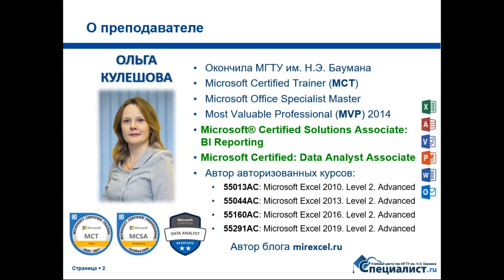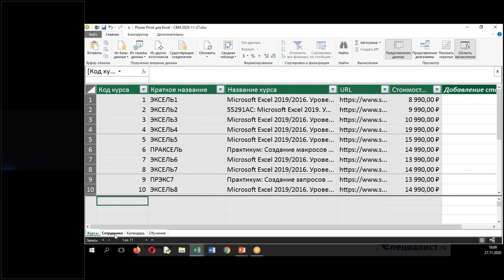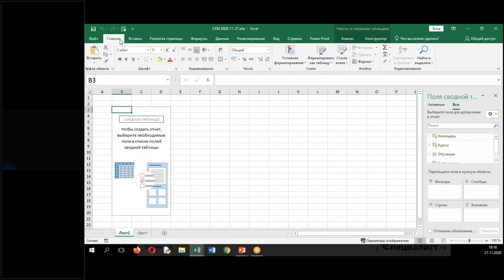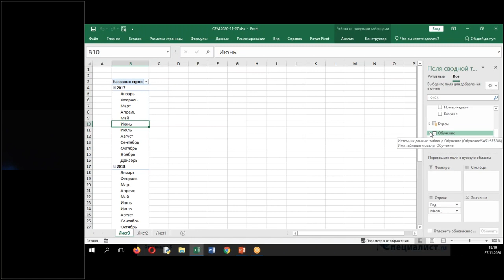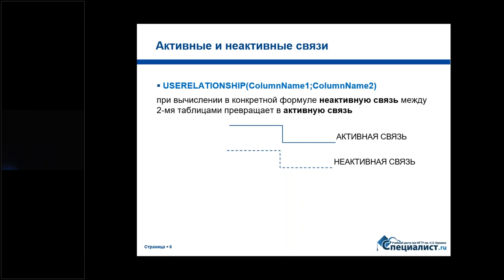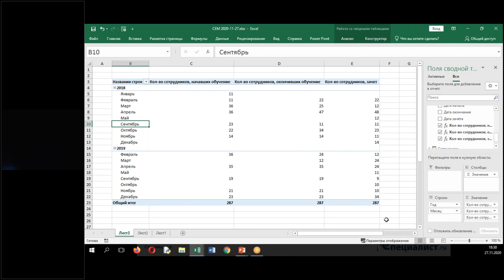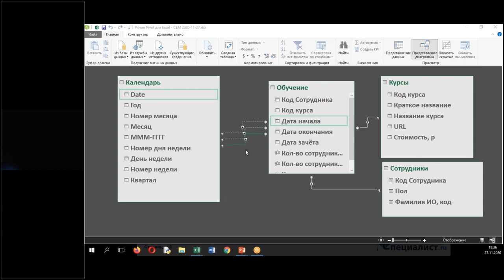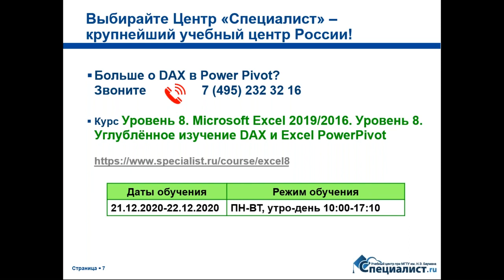Неактивные связи в модели Power Pivot: ошибка или необходимость?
Как работать с неактивными связями в модели Power Pivot?